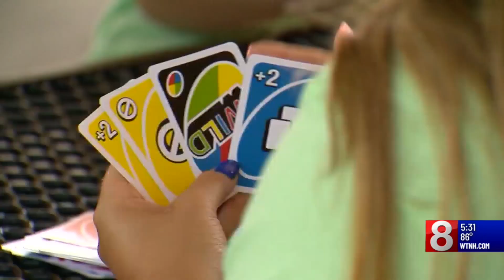Chris Murphy introduces federal legislation to continue funding summer enrichment programs